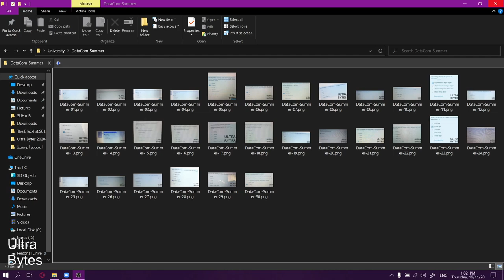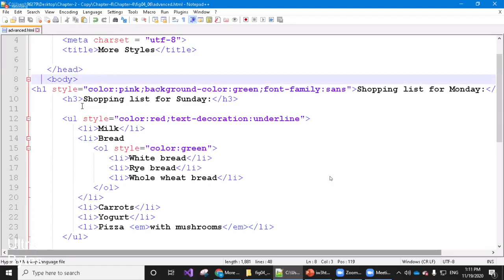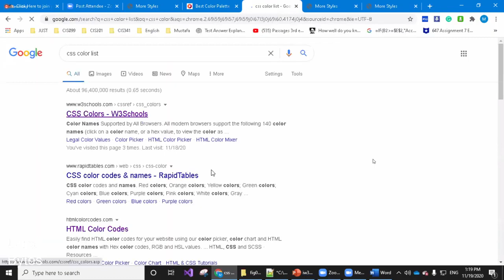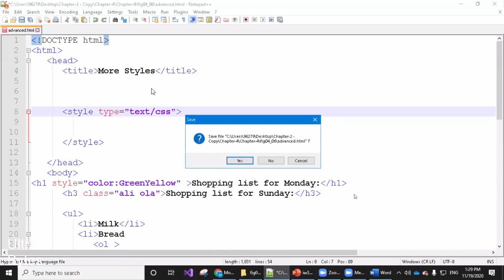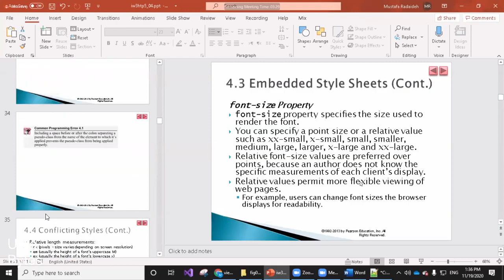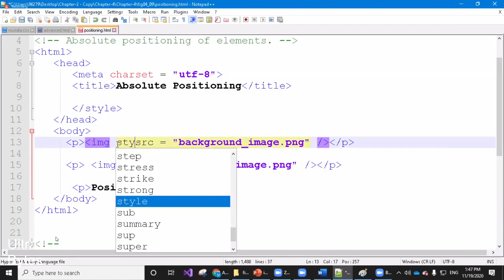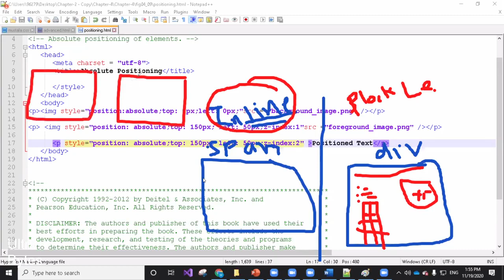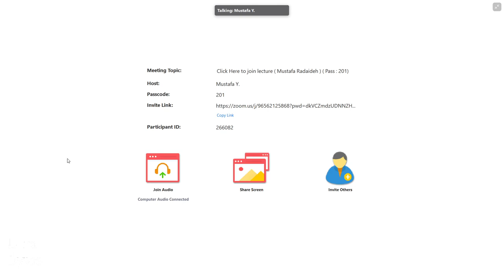Lab03 - web design JUST university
محاضرات تصميم صفحات الويب جامعة العلوم والتكنولوجيا الاردنية
جميع المحاضرات :